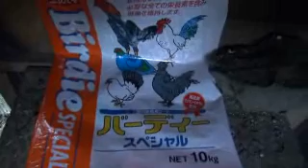ヒヨコ=6羽孵る=2011 11 15 ②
子育て中の「ウコッケイ」

新着順:1030/1069
記事一覧表示 | 《前のページ | 次のページ》

 投稿者：堂仙 Kit.
投稿日：2006年 8月24日(木)18時17分23秒

  日本の天然記念物に指定されている「鵜骨鶏（ウコッケイ）」は、とっても子育て上手。
誰の卵だろうが、しっかりと孵して、自分の子として健気に養育します。
いま、子育ての真っ最中！＝年中誰かしらがタマゴを抱いてじっと坐っています。
坐ったらもうタマゴを生まなくなるので、年間４０個ぐらいしか産まないので貴重な卵。
５羽買ってきて。。。３年で。。。３０羽以上に増えて。。。
もっと食べなくては！（笑